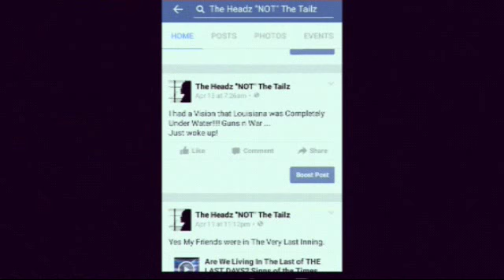REMINDER- GOD's ANGEL SHOWN ME LOUISIANA UNDERWATER APRIL 18 2016+++Jesus Cares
Angel Showed Me Louisiana Underwater Because of Massive Floods ..Angel Said it Will Be Indefinitely Underwater! People of Louisiana...Please Get Out of There! In Jesus Mighty Name ! Amen